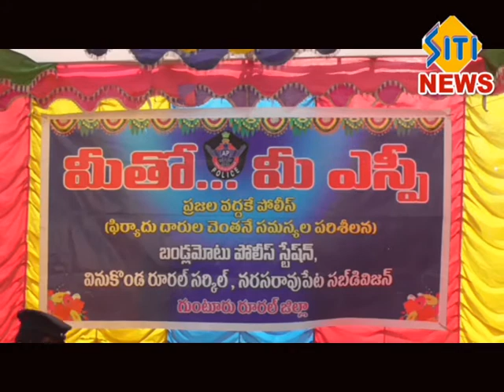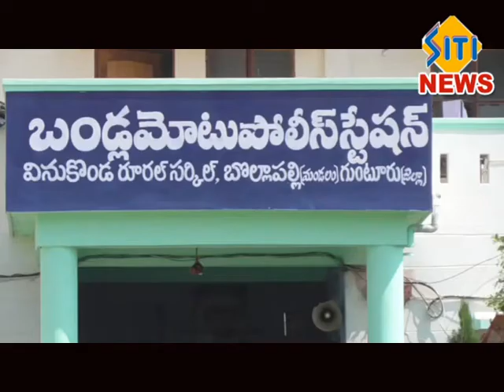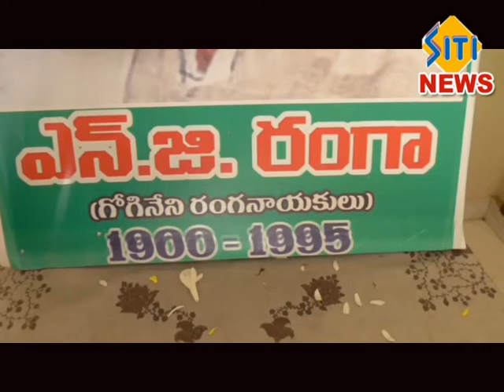sitinews vinukonda 07-11-2017